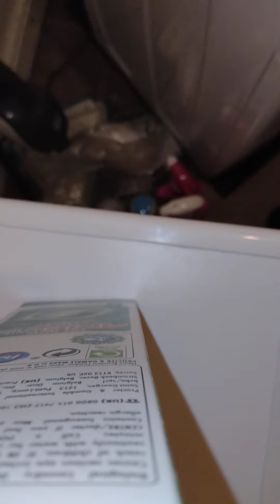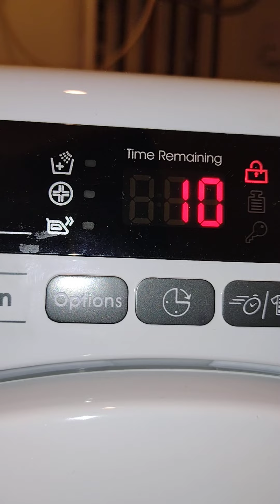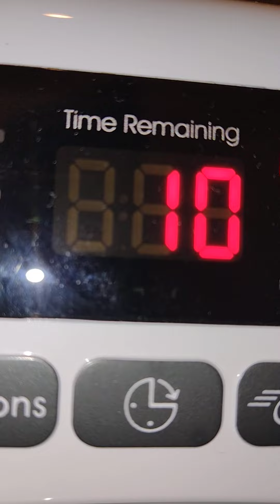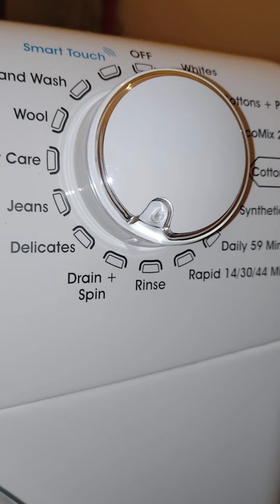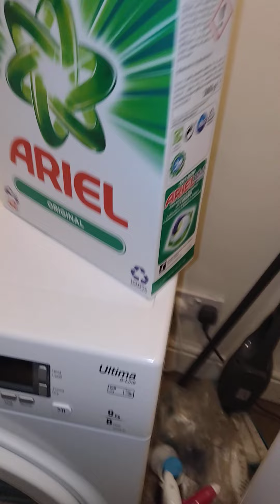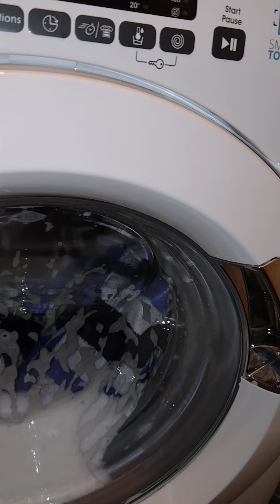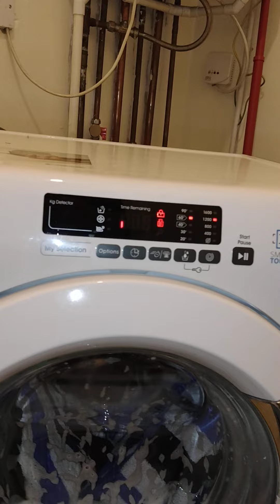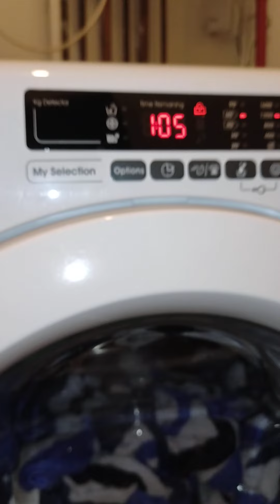Washing Machine gone Berserk - Spin Cycle Extreme Video - MUST WATCH